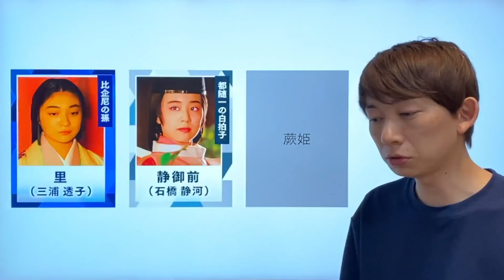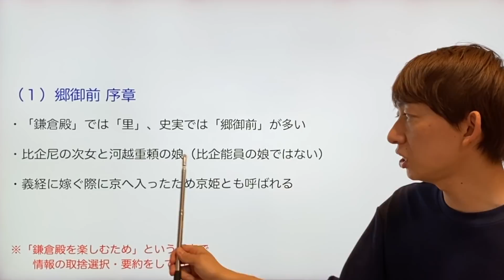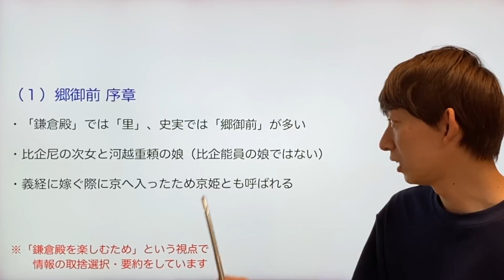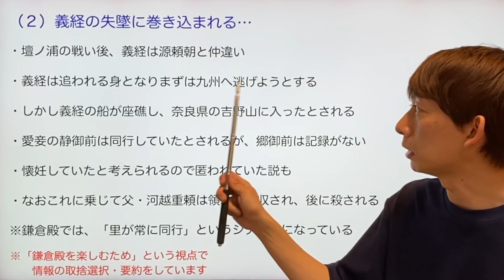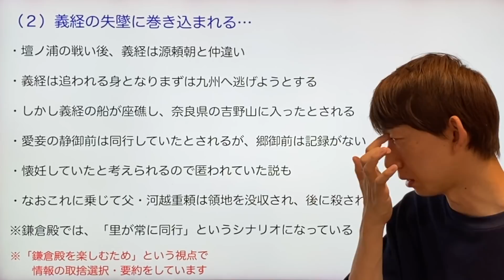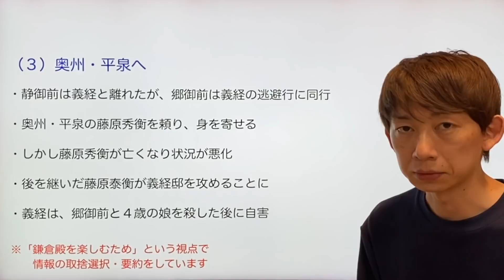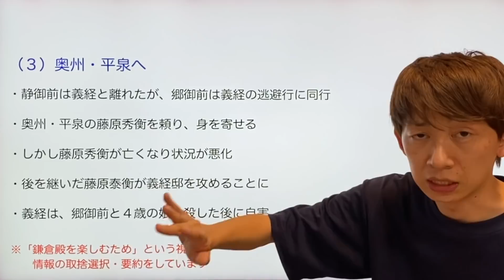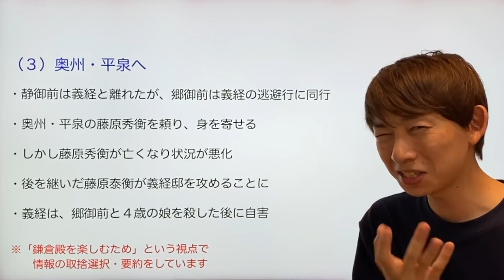‹鎌倉殿の13人›郷御前（里） 人物解説！‹義経の正室、短い結婚生活は幸せだったのか否か›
─‹‹‹動画の構成›››─

■もくじ
0:00〜 （１）郷御前 序章

3:53〜 （２）義経の失墜に巻き込まれる…

7:49〜 （３）奥州・平泉へ

12:52〜 （＋）セルフ反省会